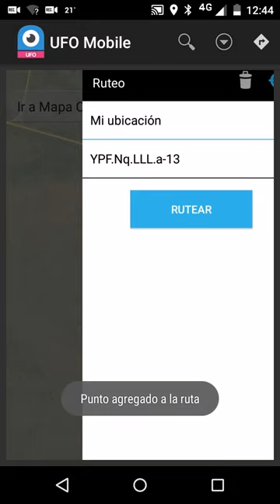UFO Mobile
Utilizando Tabletas o Smartphones podrás llevar contigo toda la información técnica al campo, tomar notas y fotografías y luego cargarlas automáticamente al servidor. Incluye capacidades de ruteo. Desarollada con API de ESRI para Android y Windows Phone.
UFO Mobile es un producto de IMPRONTA IT S.A.